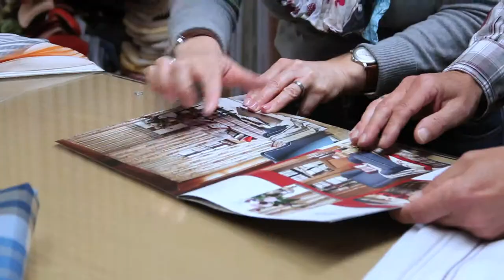Raumausstatter - Werner Schulze - Hamm